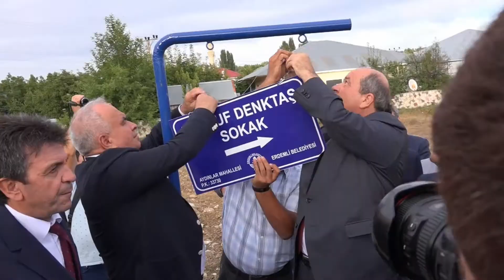KKTC Başbakanı Ersin Tatar, Erdemli’de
KKTC (Kuzey Kıbrıs Türk Cumhuriyeti) Başbakanı Ersin Tatar, Erdemli Belediye Başkanı Mükerrem Tollu’yu ve vatandaşları ziyaret etti.